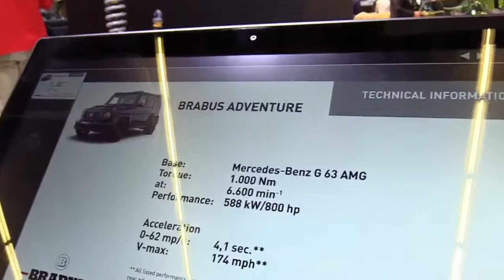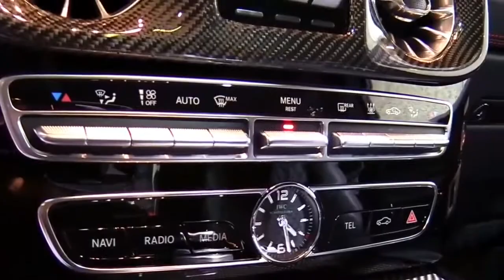2020 Brabus 800 Adventure Special Edition Design Special First Impression Lookaround